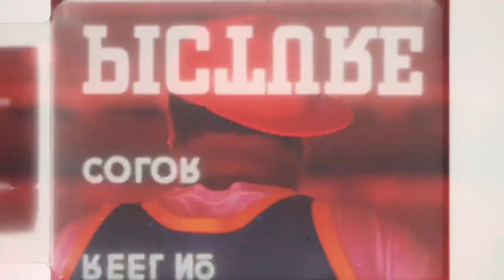Bloz X BigTae4Eva - Shoe Box ( Official Music Video )